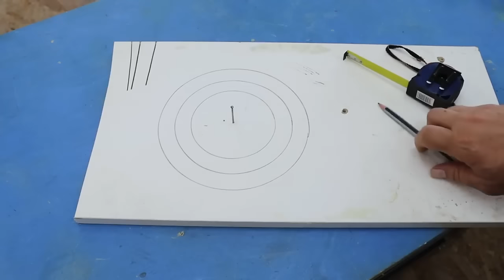НЕ ВЗДУМАЙ ВЫБРАСЫВАТЬ старую ПРУЖИНУ! Крутая идея!